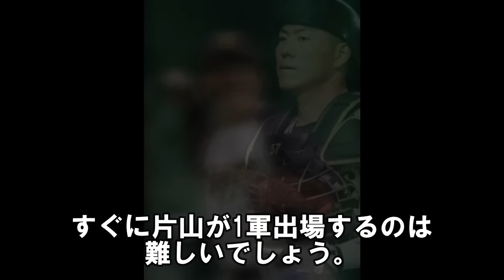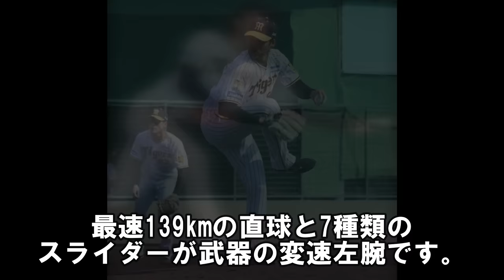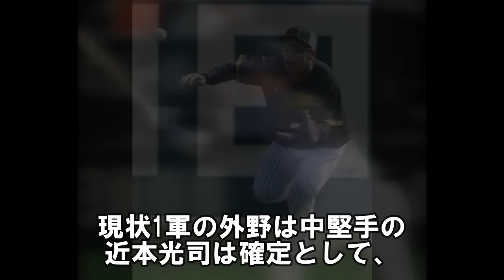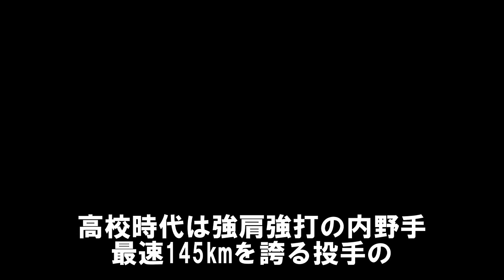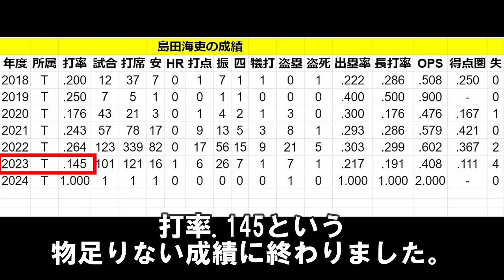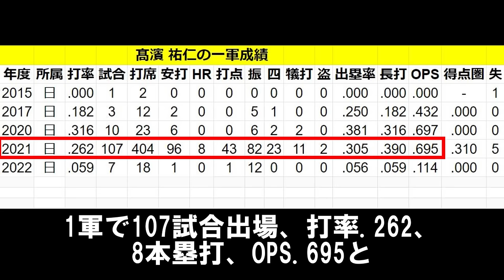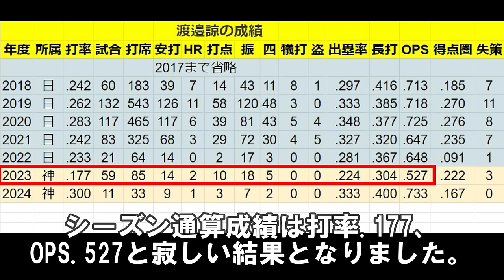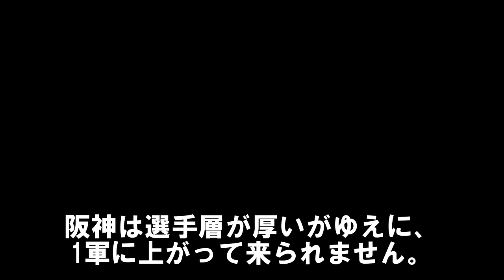【阪神このままだとヤバイ】トレード･現役ドラフトで放出候補8人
0:00 【阪神このままだとヤバイ】トレード･現役ドラフトで放出候補8人
1:27 1人目 俊足･強打の打撃型捕手
3:36 2人目 魔球カーブが武器の速球派右腕
6:25 3人目 育成出身の変則左腕
9:15 4人目 パンチ力を兼ね揃える社会人出身外野手
12:27 5人目 中野の後釜を狙う若武者
16:07 6人目 1軍実績十分の俊足外野手
19:44 7人目 長打力が魅力の右打者
22:56 8人目 直球に滅法強いあの選手
阪神の選手層が厚くて1軍に上がれない選手が多いです。ご意見、ご感想がありましたらコメント欄で教えてください。
※永吉様から動画をいただきました。ありがとうございました。

阪神がパ球団と大型トレード！長打力不足の阪神が狙う2人のスラッガー

阪神がオリックスと電撃トレードか！出場機会に恵まれないこの選手が新天地でとんでもない覚醒を見せる

井坪陽生のとんでもない実力！2塁打を量産する期待の若手が2年目の覚醒

新星出現！山田脩也のとんでもない実力～鳥谷が認める大器の片りん ドラフト3位